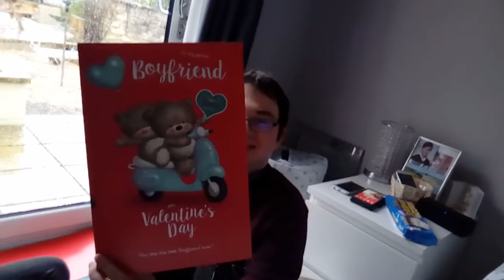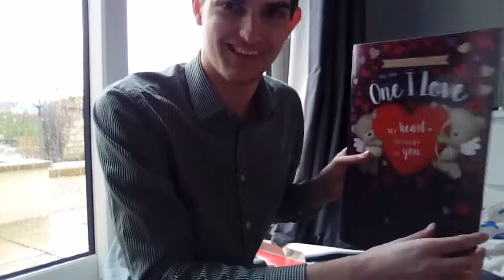Charles Finch: Happy Valentine's Day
I'm opening my gifts from Liv